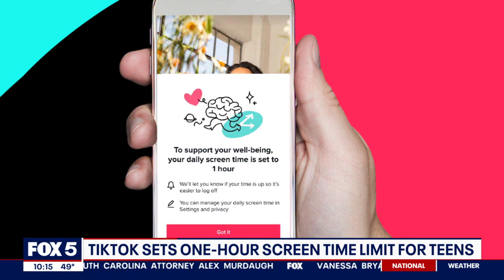TikTok sets one-hour screen time limit for teens | FOX 5 DC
TikTok announced changes Wednesday that are designed to help teens manage their time while using the app. Among other things, every account belonging to a minor will automatically be set to a 60-minute daily screen time limit in the coming weeks. Once kids hit that one-hour mark, they’ll be prompted to enter a passcode in order to keep watching. FOX 5's Josh Rosenthal spoke to American Psychological Association Chief Science Officer Mitch Prinstein about the new changes.